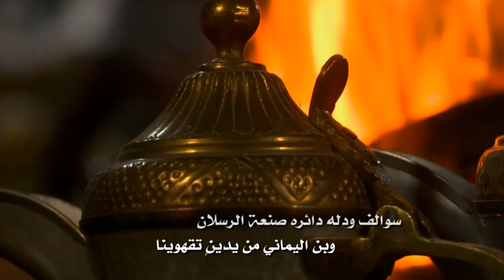شيلة من كلمات الشيخ صويلح بن صلحي المطيري أداء المنشد جميل الهجله